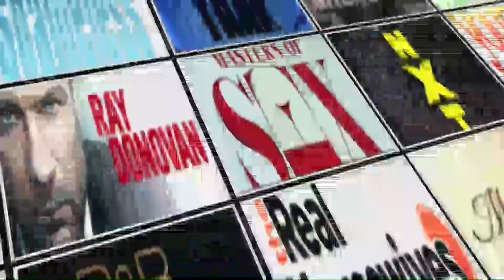Fall 2014 Cable TV Preview | AfterBuzz TV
AFTERBUZZ TV — In this special episode, hosts Nando Velasquez, Julia Cearley, Joe Braswell and Joe Sanfelippo preview the fall 2014 TV line-ups from cable shows including Angie Tribeca, Deliverance Creek, Z Nation, etc.